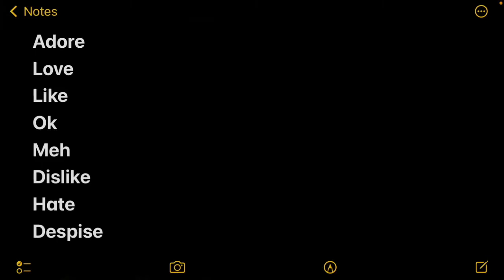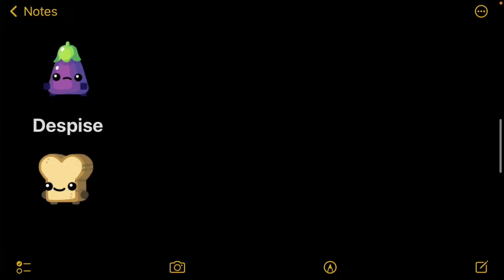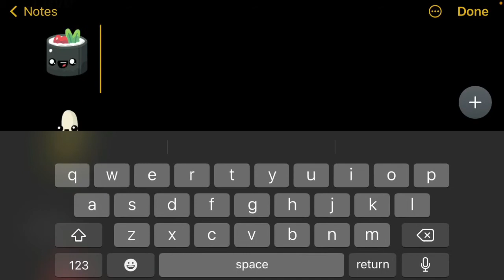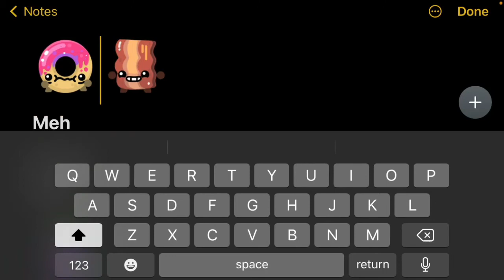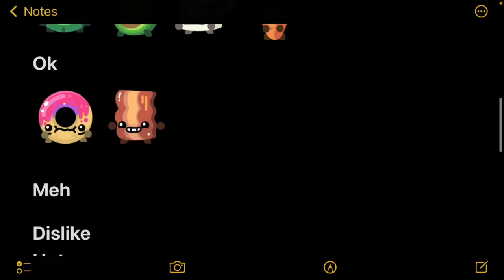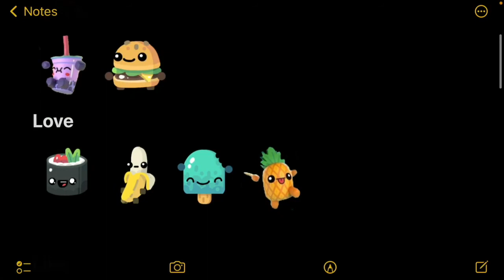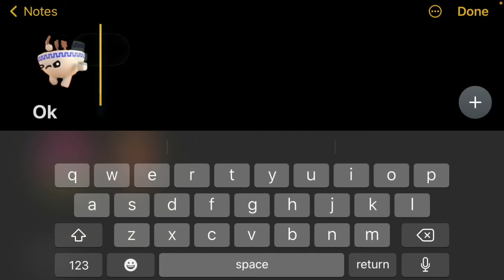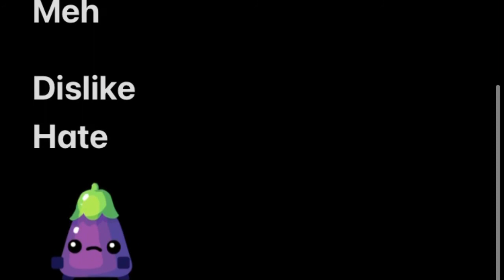Boomerang Fu Characters: Tier List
do you agree with my choices